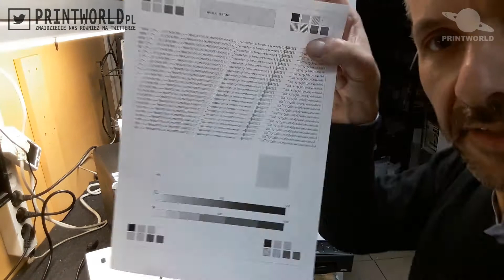BROTHER DCP-1512E 🖨️ Plamy na wydruku